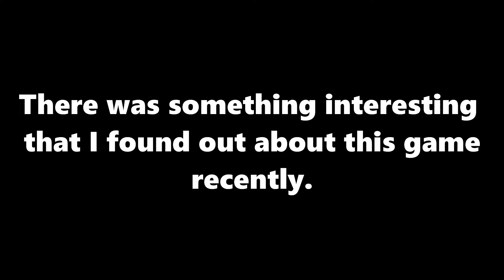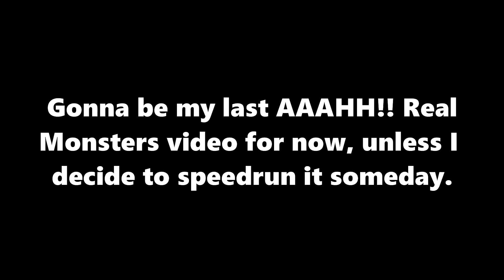AAAHH Real Monsters Sega Genesis Developer Message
Found out about this recently so I decided to try it out for myself. Doing the bonus stage in 4 jumps is incredibly frustrating to do legit since you have to beat Chapter 1 again in order to get another shot at it. So I decided to use save states in order to pull this off without wasting a bunch of time and tearing my hair out.